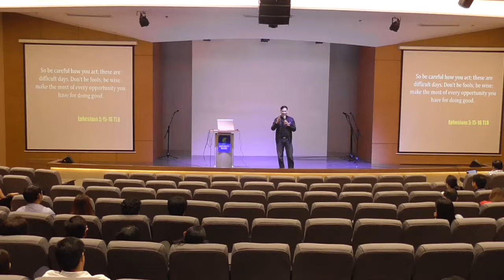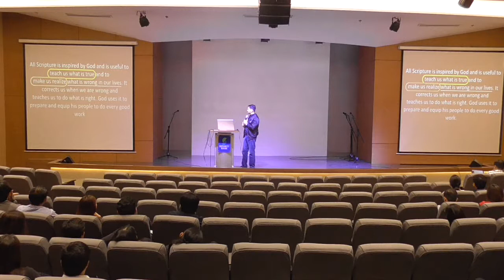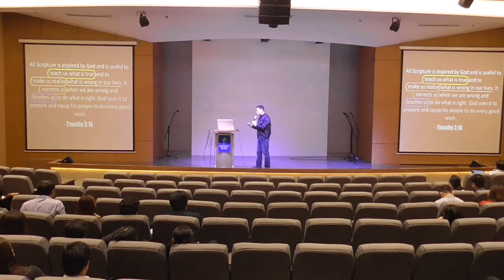May 31 Midweek Service Part 3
Security Bank Center, Ayala Avenue Makati City
Speaker: Brother Edwin Samson